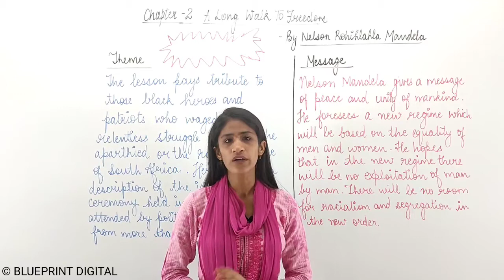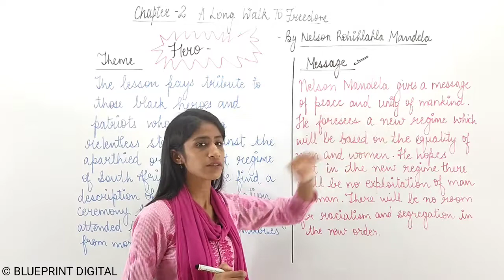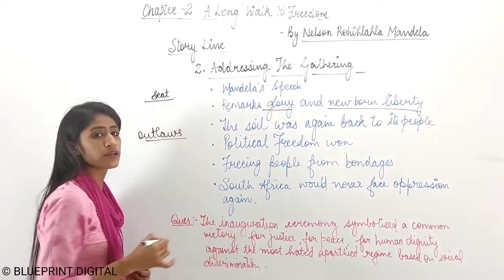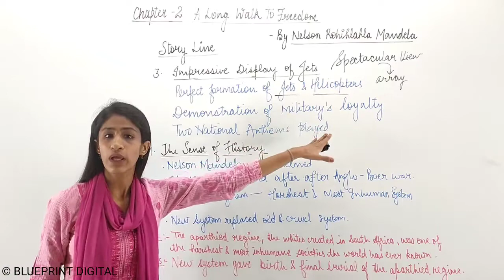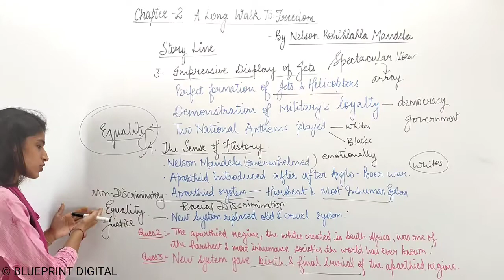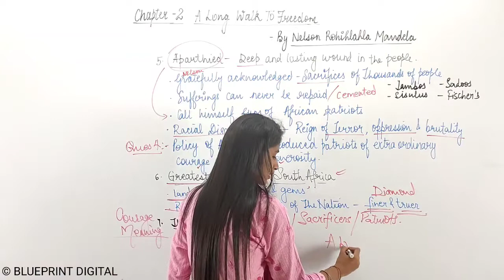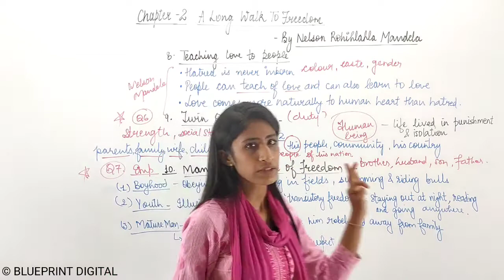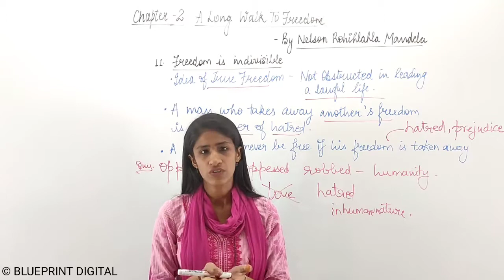Long Walk to Freedom By Nelson Mandela Class 10 NCERT First Flight Chapter 2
Class 10 Nelson Mandela Long Walk to Freedom  First Flight English Chapter 2 Explanation in Hindi, Imp Questions and Answers.
English Lecture by Kanupriya Ma'am @BlueprintDigitalnr